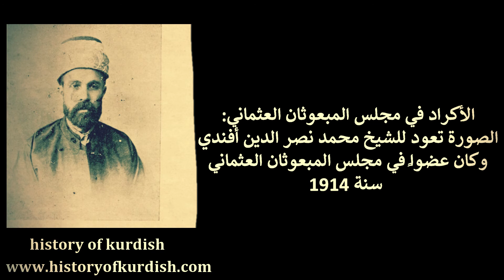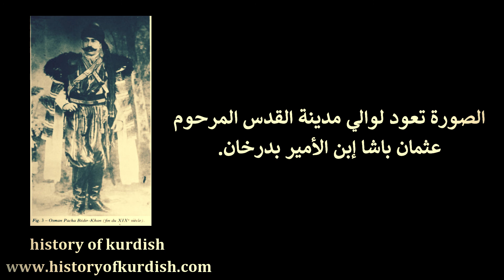5 Exquisite Historical Photographs That Demand Your Attention Before Your Demise.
➤ قناة تاريخ كَردستان تعمل على استكشاف تاريخ وثقافة الشعب الكوردي.
تستكشف القناة الأحداث والشخصيات التاريخية المهمة بالإضافة إلى المعالم الثقافية والتاريخية البارزة في كوردستان.
استمتع بالرحلة في عالم تراث وتاريخ كوردستان.

1.
2.
3.
4.
5.
6.
7.
8.
9.
10.